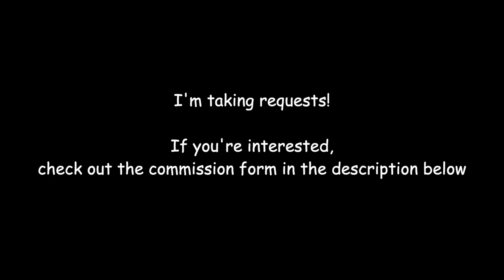Battle Against A True Hero but it's Megalovania